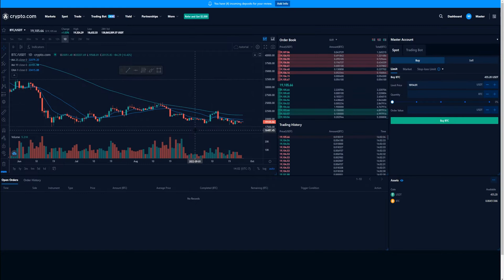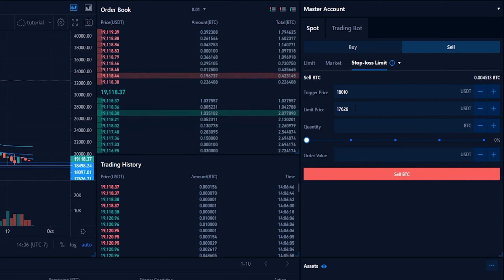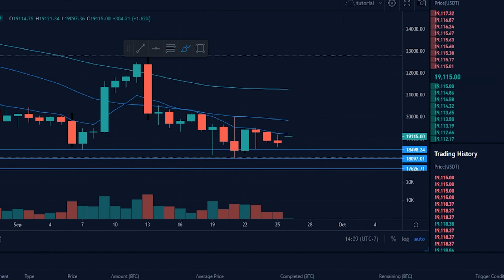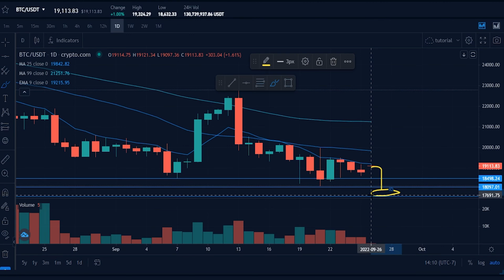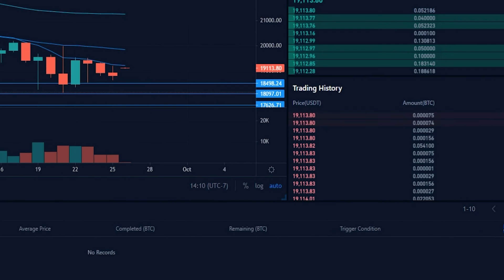HOW TO SET A STOP LOSS ON THE CRYPTO.COM EXCHANGE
In this video I will show you how to set a stop loss on the Crypto.com exchange.  You can place a stop loss limit order or a stop loss market order when using the crypto.com exchange. Setting a stop loss is nice and simple on the crypto.com exchange and in this video I will walk you through it step by step.  Using a stop loss can be a useful tool for proper risk management when trading crypto on the crypto.com exchange.

$25 CRO SIGN UP BONUS!

*** RECOMMENDED VIDEOS ***